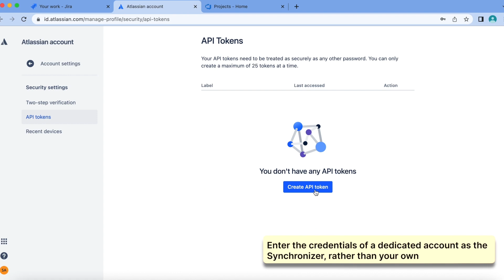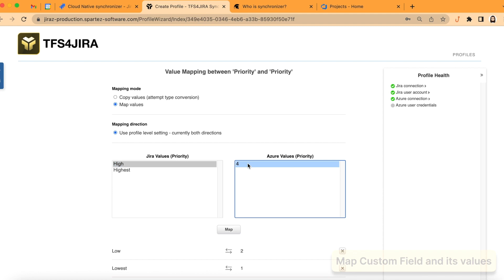TFS4JIRA Create a Synchronization Profile SH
How to set up a connection in TFS4JIRA - Integrate Jira Azure DevOps:
This video will help you connect your Jira and Azure DevOps instances once installing TFS4JIRA